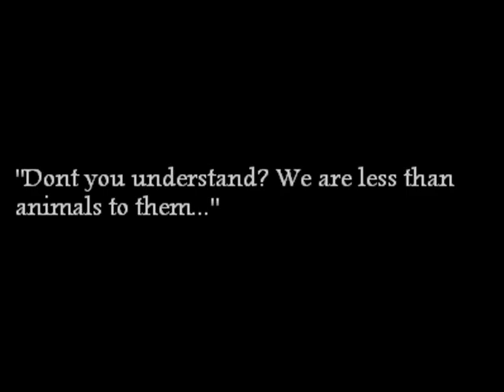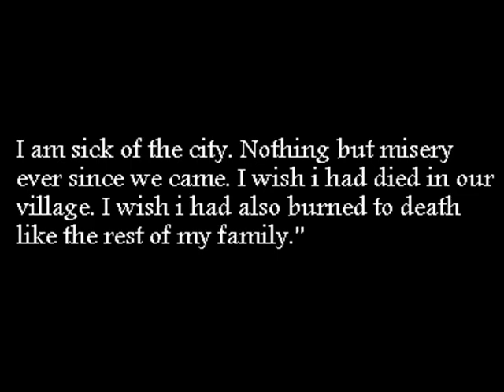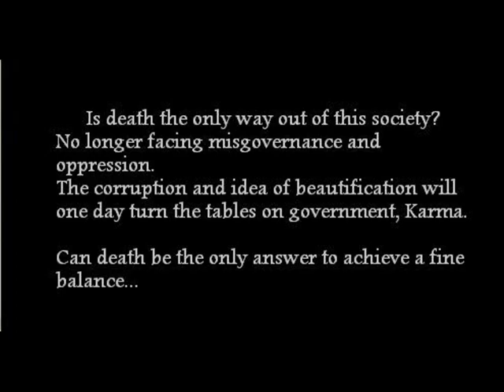a fine balance trailer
i had to do this for a project =]
each picture has a meaning in the book and you probably wont understand if you havent read it .

OM & ISHVAR = NEPHEW AND UNCLE

the lady is the prime minister of india the one who made hell on earth for the lower class citizens.

the ocean represents the unknown city by the sea. where the story took place.

the hanged leg represents the way Om's father was killed  for standing up for his rights.

the burning hut represents the way Om' and ishvar's family was killed. every single family member was murdered and om and ishvar were left alone.

THE CHART shows the caste system. Om and ishvar were dehumanized and part of the "untouchables"

Om and ishvar were tailors. they broke free from the caste system.

the guy is an untouchable. people saw them as nothing

&& the rest of the pics mean more ill update later =]